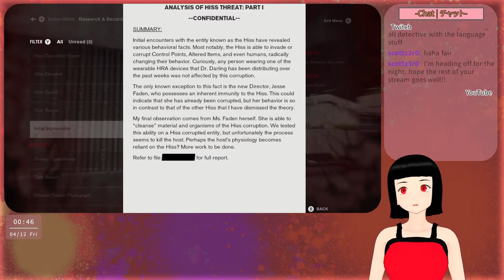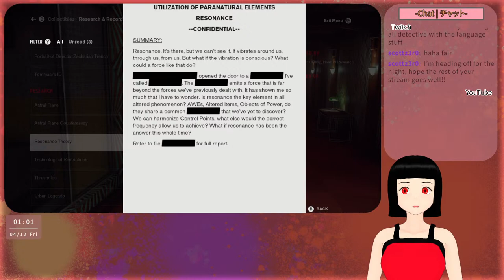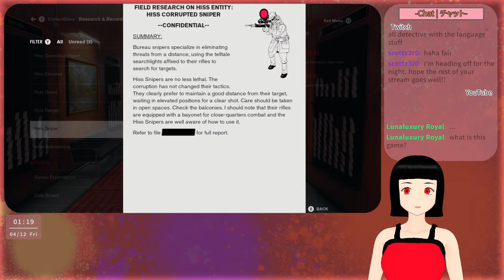[Control] #2 - why use normal weapons when we can just use random objects instead? 👀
The floppy disk is a bit too OP at least, if we're being honest...

-hopefully less controller issues happen this time rip-